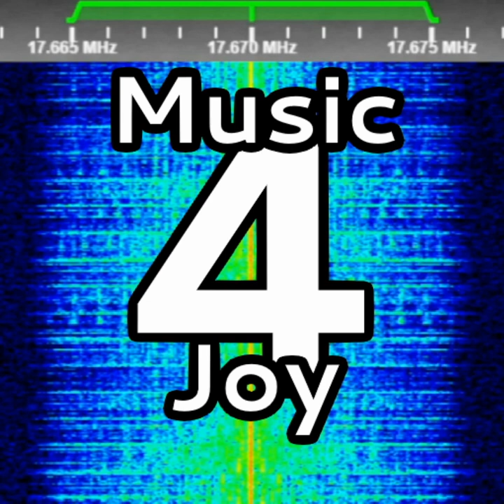Music 4 Joy | 21.11.2023 Recording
"Music 4 Joy" is a DRM music station, that broadcasts electronic/techno music and gets transmitted by Media Broadcast GmbH from Germany.
Hope you will enjoy! 😉